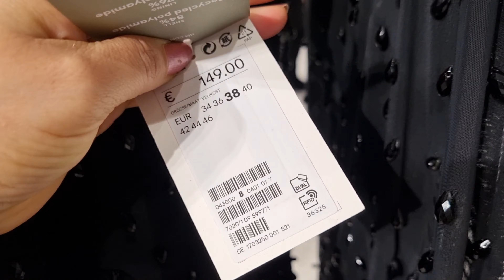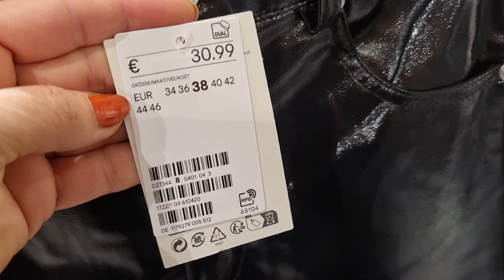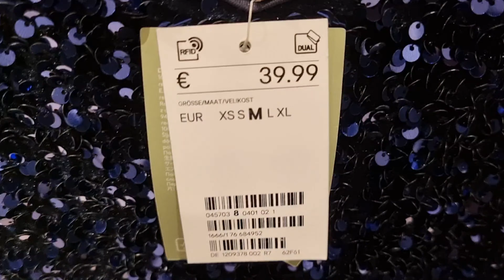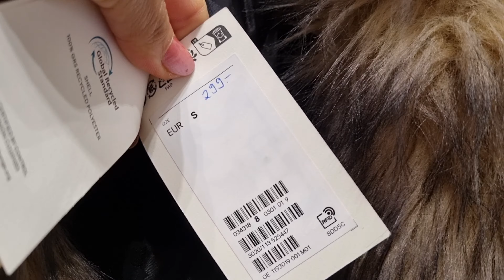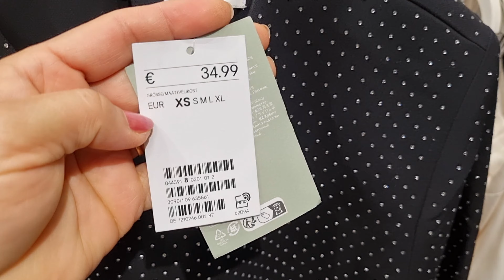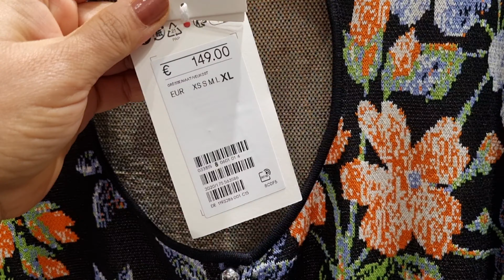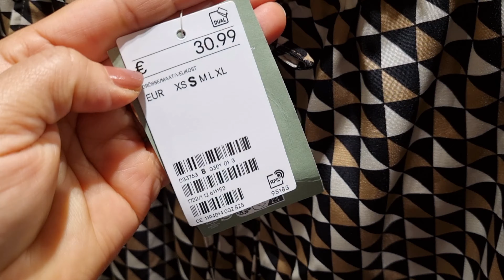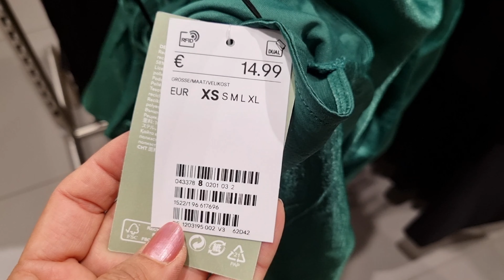H&M WOMEN'S NEW COLLECTION / DECEMBER 2023